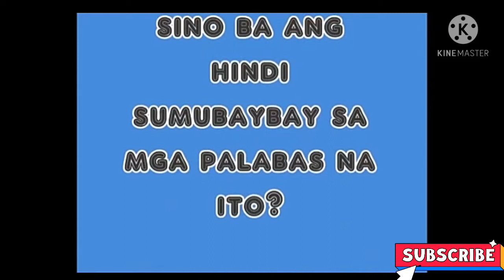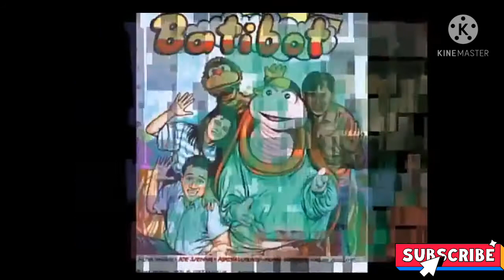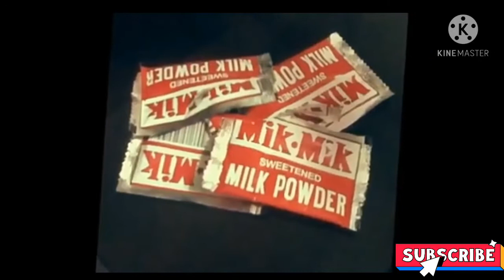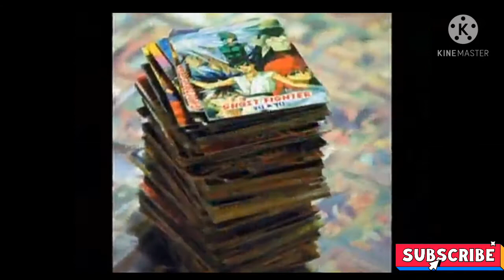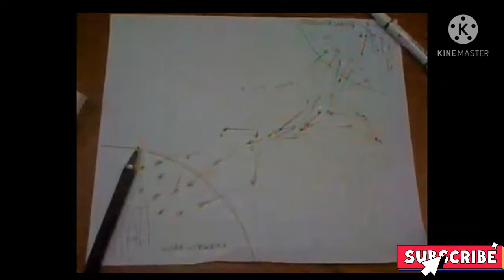batang 90s anime/cartoons at laruan